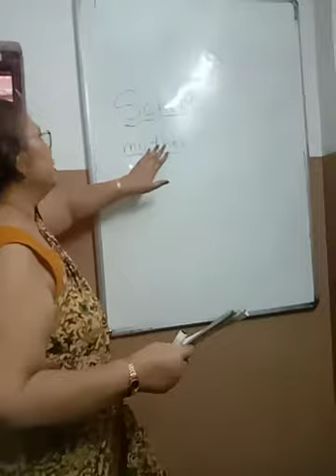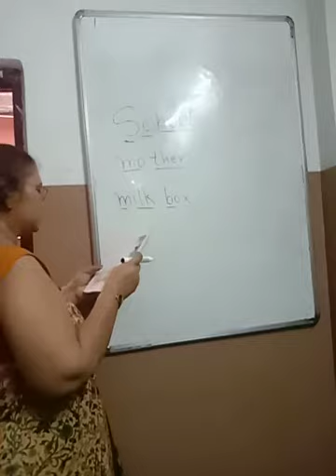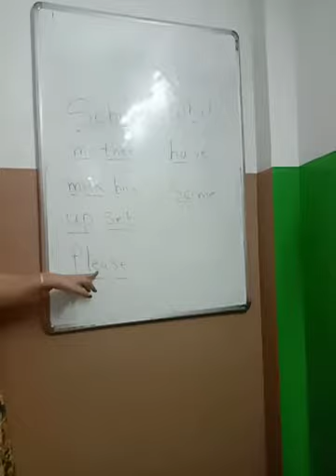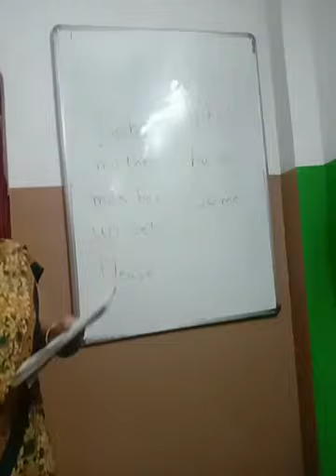KG Lit spellings L1